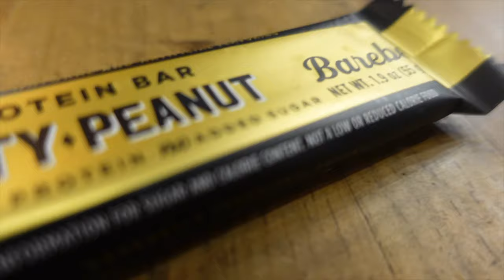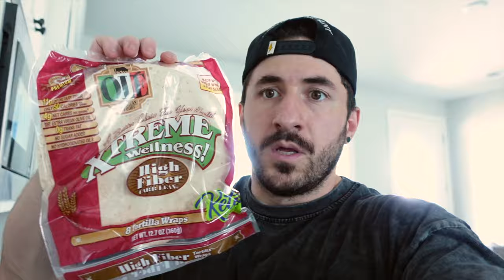Fitness Assessment & Body Composition Analysis Ep.2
In this informative and actionable video, we delve into the world of fitness assessment and body composition analysis, guiding you through a step-by-step process that will provide invaluable insights into your current fitness level and help you set realistic goals for the future.

But that's not all! My body composition analysis segment goes beyond just weight measurements. With this knowledge, you'll be empowered to make targeted adjustments to your training, nutrition, and lifestyle choices to achieve your desired physique.

Unlock the potential of your fitness journey with our high-quality, easy-to-follow instructions and demonstrations. I want to equip you with the knowledge and tools to set realistic goals, track your progress, and make informed decisions on your fitness path. Join us today and transform your body and life.